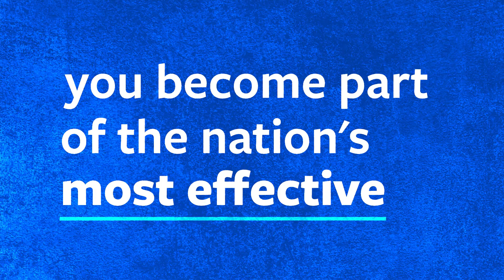How you can help animals during this challenging time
The moment you donate to the Humane Society of the United States, you become part of the nation's most effective animal welfare organization. On average, your donation helps rescue 11 animals per day from crisis situations, and helps provide hands-on care to rescued animals who have no place to go.

The critical work to save animals has not stopped. This is a challenging time, financially and emotionally, for everyone—but every single gift helps end heartbreaking situations of animal cruelty, suffering and neglect. Your generosity throughout the holiday season and into the new year ensures that the fight to protect all animals will continue, no matter what lies ahead.

Donate today to join the fight to stop the suffering of all animals!